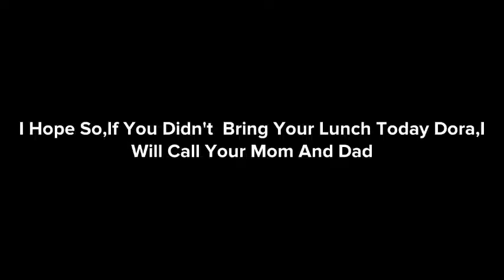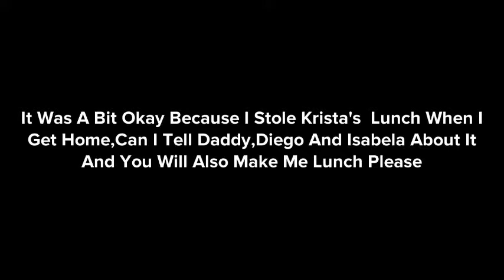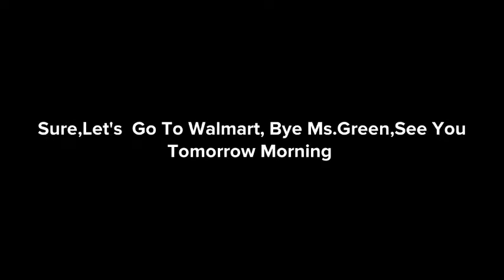Dora Was Misbehaving In School/Stole Krista's Lunch/Grounded 😀😀😀😀😀😀😀😀😀😀😀😘😘😘😘😥😓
Dora Stole Krista's  Lunch   Because Dora Forgot  Her Lunch  At Home